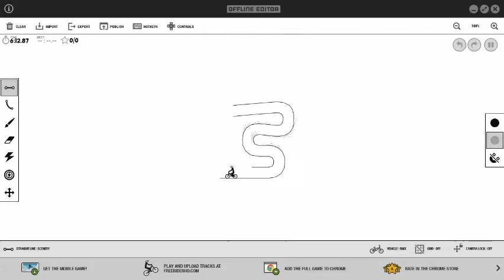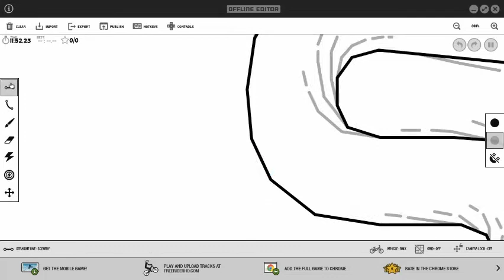Free Rider - Making Part of a Tube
uuuuuuh